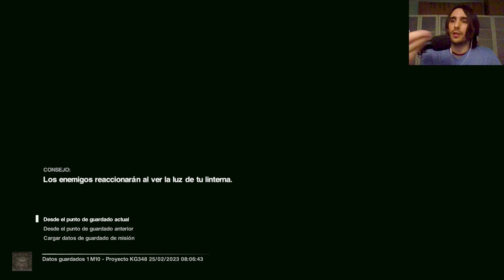ALIEN ISOLATION - GAMEPLAY ESPAÑOL PS4 | Parte 13 | “Usada como cebo”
Esta descripción contiene datos interesantes del vídeo. Puede tener algún SPOILER!!

La USCSS Nostromo sufrió un incidente con una criatura alienígena letal. Kane, Lambert, Parker, Brett, Ash y el capitán Dallas han muerto, siendo Ellen Ripley la última superviviente. Años después, 15 en concreto, Amanda Ripley, hija de Ellen, trabaja para la compañía Weyland Yutani como ingeniera. Recibe un aviso de Christopher Samuels, otro trabajador de la compañía. Según le indica, han encontrado la ubicación de Ellen Ripley. La Anesidora, una nave comercial, recuperó la unidad de registro de vuelo de la Nostromo, la cual fue llevada a la estación Sevastopol. Le propone a Ripley embarcarse junto a él y otra ejecutiva de la compañía, Nina Taylor, en otra nave comercial, la Torrens, capitaneada por Diane Verlaine, y con el encargado de telecomunicaciones, William Connor, para recuperar dicha unidad de registro de vuelo en la Sevastopol, ya que ha sido solicitada como material privado para investigación del incidente por la Weyland Yutani, debido al varapalo económico que supuso la pérdida de la Nostromo.

La Torrens contacta con el mariscal colonial Waits para organizar el aterrizaje, pero el contacto no es el esperado. Por lo poco que se entiende en una comunicación llena de interferencias, parece que están teniendo graves problemas. Taylor, Samuels y Ripley salen en paseo espacial para entrar en la Sevastopol, pero una explosión desde dentro de la estación los lanza por el espacio, provocando que se pierdan de vista. Ripley logra entrar a la Sevastopol por una esclusa, sola, sin saber nada de sus compañeros.

Pronto Ripley se dará cuenta de los problemas que hay dentro de la Sevastopol, una estación en estado de desmantelamiento, ruinosa y que se cae a pedazos, donde los pocos trabajadores y habitantes que quedan viven escondidos y temerosos, capaces de disparar contra cualquier desconocido. Amanda conoce a Axel, un paranoico y hostil habitante que la ayuda en su camino por la Sevastopol para encontrar el registro de vuelo de la Nostromo a cambio de ser extraído del lugar en la Torrens. Axel le habla a Ripley del auténtico peligro de la estación. De una criatura que acecha y ataca desde las sombras. Un organismo alienígena letal, el Xenomorfo Alien!! Esto hace que cada paso por la Sevastopol sea un peligro de muerte... Y hay que sumar la presencia de los Androides Amigo, sintéticos de asistencia cuya inteligencia está corrompida, siendo hostiles contra los humanos. Amanda tendrá que esconderse y ocultarse constantemente para ir de un sitio a otro. Los recursos escasean, pero podrá conseguir piezas, packs de recarga, jeringas, detonadores, compuesto B, componente adhesivo, sensor... para fabricar objetos como bombas de humo, cegadoras, bombas caseras, solución curativa, emisor de sonido, cóctel molotov, mina PEM... Y además se ayudará de armas como el revolver, escopeta, porra eléctrica, arma magnética o el maravilloso lanzallamas!!

Ripley logra contactar con Samuels y Taylor, esta última herida en la estación de tránsito, por lo que acudirá al centro médico San Cristóbal para conseguir ayuda. El Doctor Kuhlman es el único superviviente en la zona, y guía a Ripley por el lugar, pero no hay suministros, por lo que los dos van a marcharse hacia la zona de quirófanos, pero el Alien mata a Khulman.

Cuando Ripley regresa con Samuels y Taylor al tránsito, están con el mariscal Waits y Ricardo, que afirman que la criatura entró con la Anesidora y que tienen encerrado al capitán de la misma, Marlow. Este le explica a Ripley que siguieron la señal de la Nostromo y llegaron al mismo planeta de la cámara de los huevos que encontraron los de la Nostromo, donde una cría de Alien atacó a su mujer Catherine Foster. La cuarentena la pasó en la Sevastopol a cambio de entregar los datos de la Nostromo, y fue cuando el Alien escapó del cuerpo de Foster.

Tras esto, Waits tiene la idea de que Ripley atraiga al Xenomorfo a Proyecto KG348 y desacoplar el módulo para que el Alien quede flotando en el espacio, pero lo hace con Ripley dentro!! Por suerte puede escapar, pero los Androides Amigo, controlados por Apolo, la IA que gobierna la Sevastopol están cazando a todo humano. En la oficina sólo queda vivo Ricardo, que descubre con Ripley que Taylor fue enviada por la Weiland Yutani para asegurar al espécimen!! Marlow intenta escapar con al Anesidora, pero la hace explotar para acabar con todo este plan. A Ripley sólo le queda la esperanza de contactar con Verlaine y la Torrens para poder escapar viva...